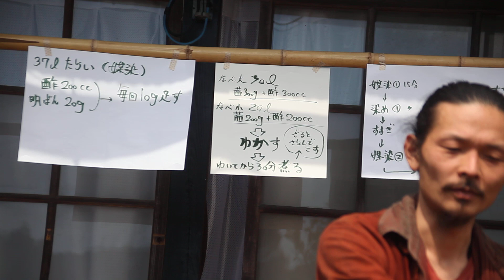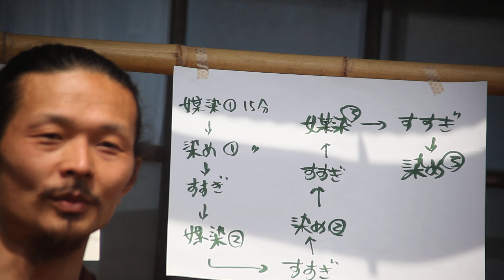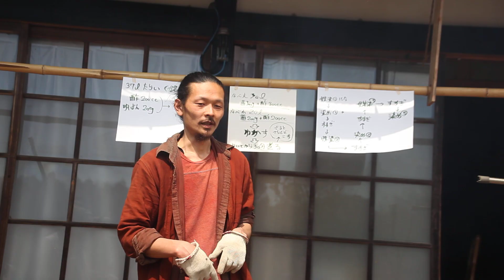染めワークショップ